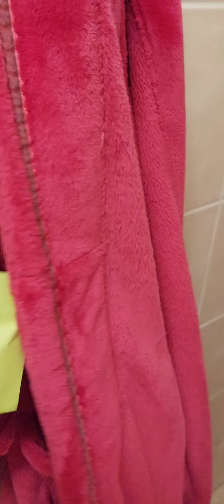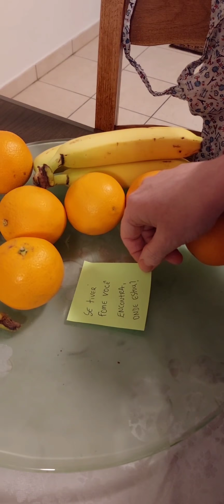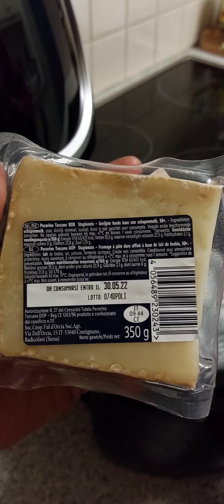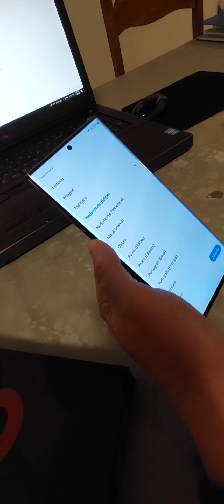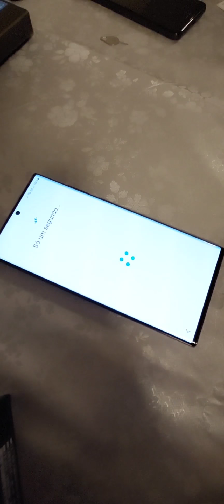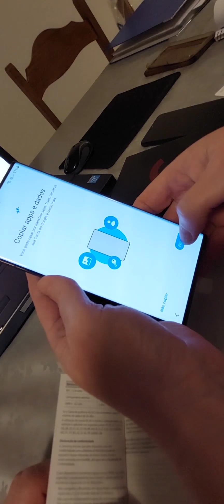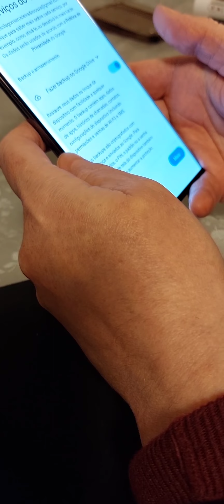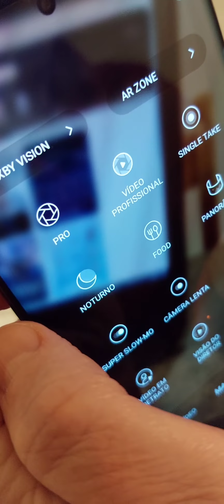Unboxing presente dia dos namorados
Juro que a culpa não foi minha, atrasaram demais essa entrega 😅